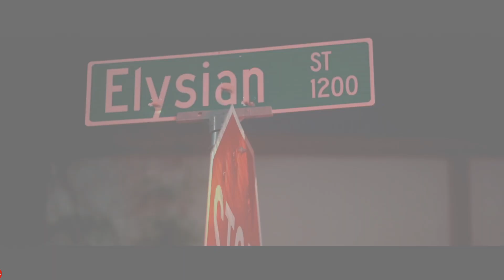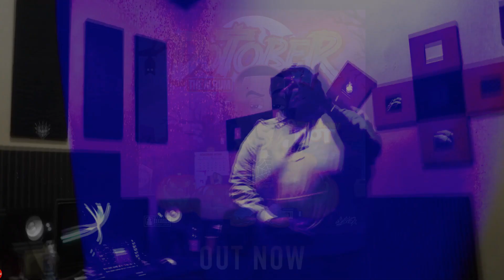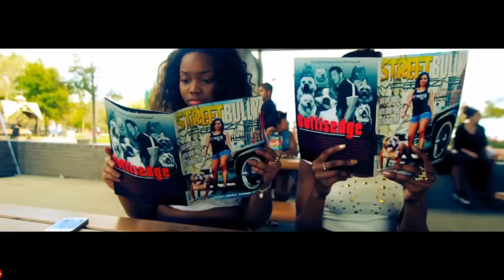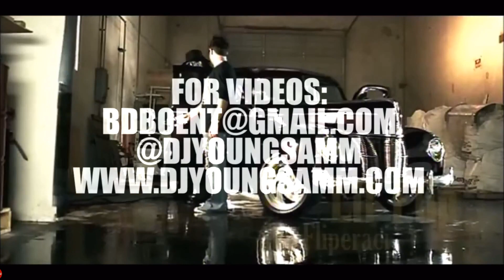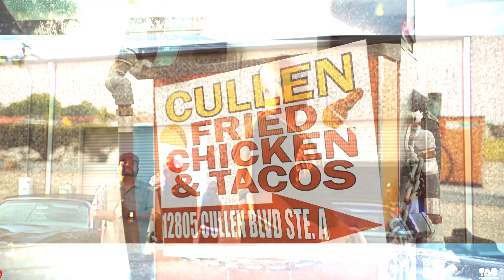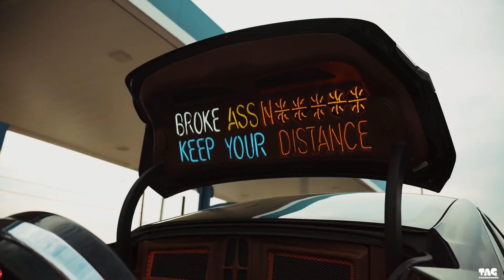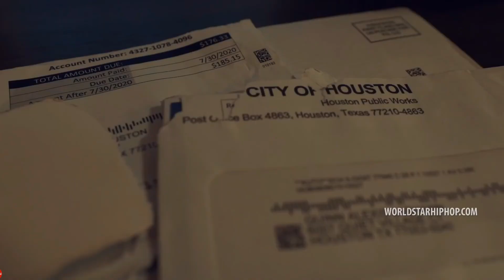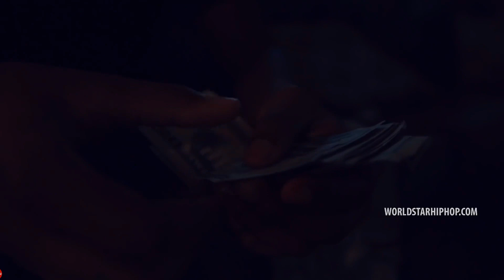EDF On The Boards (The Video MixTape)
Follow The movement on Instagram @djsaucepark @jaytroublebossedup @theincrediblecraigg @esgworld  @babysam_52  @imedf @dot_quietmoney

1. 80's Gucci - EDF
2. The Recipe - Quiet Money Dot
3. Skytel - EDF
4. Bullies & Swangas - Killa Kyleon & Big Pokey
5. Knockin Doors Down - Pimp C & POP
6.  Sittin Sidewayz - Paul Wall & Big Pokey
7. Wood Wheel - Quiet Money Dot
8. H-town - Quiet Money Dot & iTrap Bub
9. So Hard - Dougie D & Bun B